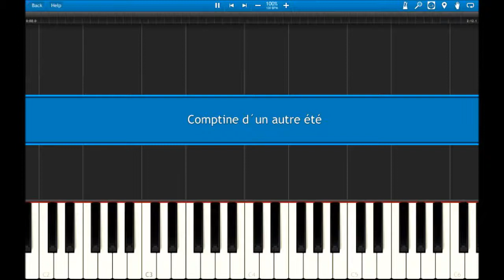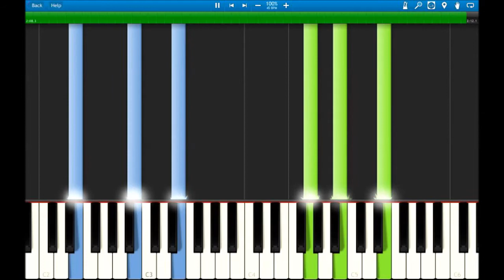HOW TO PLAY - Fabelhafte Welt der Amelie Soundtrack - Comptine d´un autre été (100% Speed)